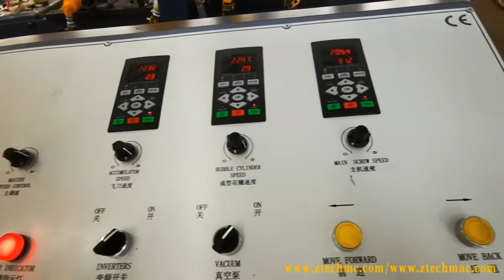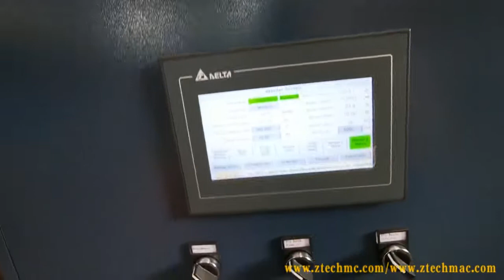ZT150-2S single screw 2 layers air bubble wrap film extruder machinery